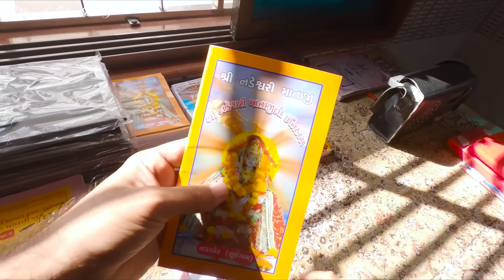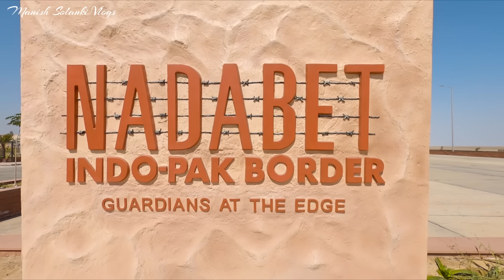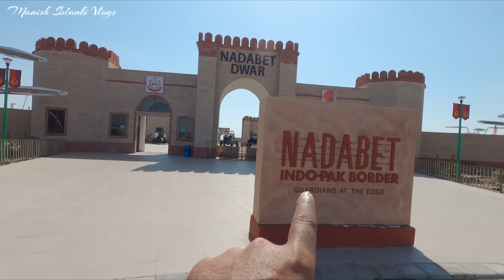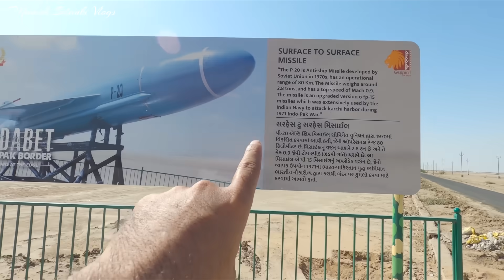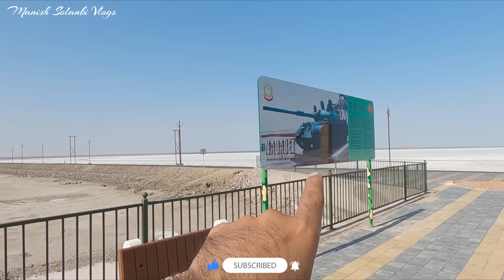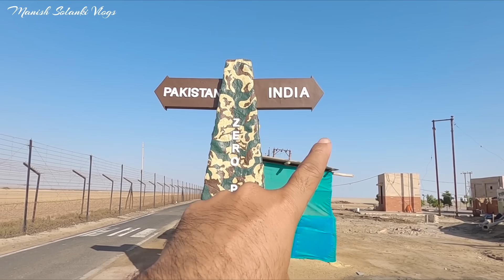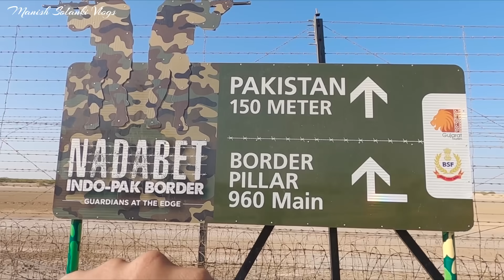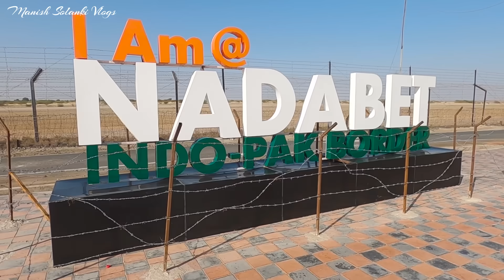India Pakistan Border Nadabet Gujarat | Nadeshwari Mataji Temple Nadabet | Manish Solanki Vlogs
इस वीडियो में आपने देखा नाडाबेट जो गुजरात के बनासकाठा जिले में स्तिथ है। नाडाबेट भारत पाकिस्तान की बॉर्डर से सटा इलाका है। यहां भारत पाकिस्तान का अंतरराष्ट्रीय 0 पॉइंट बॉर्डर स्तिथ है। गुजरात टूरिज़म ओर bsf के आपसी सहयोग से यहां टूरिज्म को बढ़ावा देने के हेतु से इस जगह को काफी अच्छी तरह से विकसित किया है। नाडाबेट में नडेश्वरी माता का प्रसिद्ध मंदिर स्तिथ है जिसकी बड़ी मानता है और यह मंदिर बहुत ही प्राचीन और ऐतिहासिक है। पास का बड़ा शहर पाटण ओर पालनपुर है और अहमदाबाद से नाडाबेट की दूरी 260 km है आप यहां सड़क मार्ग से पहुच सकते है।

                                                                         धन्यवाद.